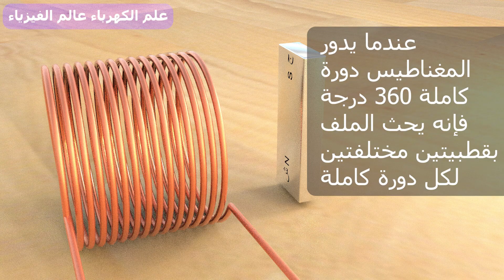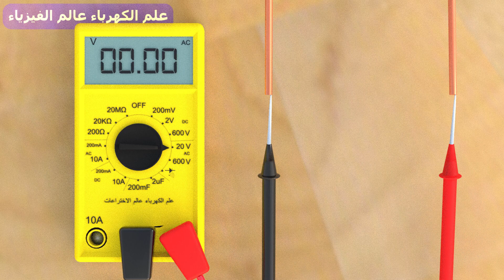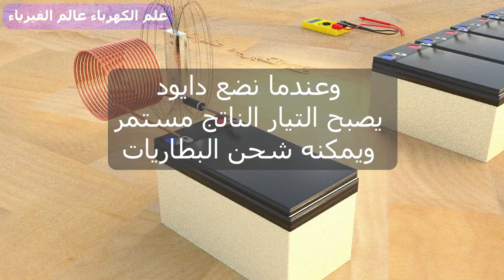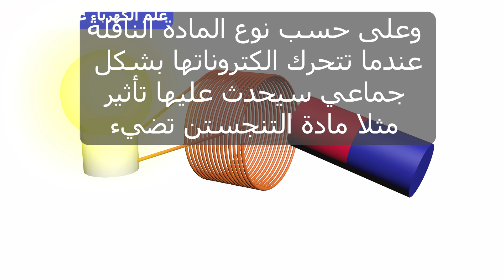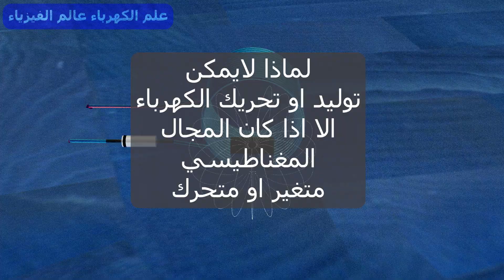هل تعلم ان المولد الكهربائي لايولد كهرباء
اخذ اسم مولد كهربائي ولكنه لايولد كهرباء
وايضا شاحن البطاريات لايعطي كهرباء للبطاريات
في هذا الفيديو شرح موضح لهذه الامور